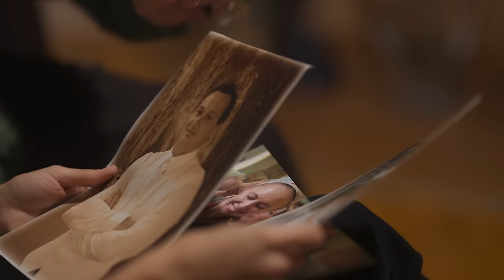МЫ И ФРАНЦИЯ: мнения европейцев о нас, гуманные налоги и трудности быта| МЫ И ОНИ | МАРИЯ ШАХОВА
В этот раз наше путешествие прошло на Кубани. Следующий герой – Бруно Мармэ — предприниматель из Франции. Еще с детства он был очарован нашей страной благодаря масштабам и спортивным достижениям советских гребцов. В 2005 году он переехал в Краснодар, где встретил свою будущую жену и начал выращивать яблоневые сады.

Узнали, в какой стране проще открыть бизнес? Есть ли перспективы у российского сельского хозяйства? Как французы справляются со своими налогами? И почему в нашей стране не стоит ругаться с тёщей? Смотрите новое видео и делитесь мыслями в комментариях.

00:00 - интро
00:26 - о чем проект «Мы и они. На выезде»
1:28 - кто такой Бруно Мармэ
2:16 - красивый Краснодар
2:37 - главная улица города Красная
4:00 - первые воспоминания о нашей стране
6:03 - откуда такое желание приехать к нам
6:47 - почему хотел переехать в нашу страну
7:53 - прогулка по городу
8:40 - почему влюбился в Краснодар?
9:52 - про адаптацию в новой стране
10:50 - чего не хватает французского
11:34 - особенности нашего языка
12:19 - как стал заниматься сельским хозяйством
13:11 - трудности открытия бизнеса в нашей стране
14:17 - в чем заключается бизнес Бруно?
15:29 - про сорта наших яблок
16:34 - почему Бруно не использует российские деревья
17:27 - перспективы нашего рынка сельского хозяйства
18:05 - чем Бруно занимается в питомнике
18:52 - через какое время можно получить урожай
19:50 - есть ли во Франции парки подобные парку Галицкого
21:05 - как реагируют французы на свои высокие налоги
22:54 - про краснодарских «сумасшедших» водителей
24:52 - культ еды у французов
26:45 - сравниваем жизнь во Франции и у нас
31:27 - как ухаживают французские мужчины
32:38 - разница в менталитете
35:20 - Бруно о русских женщинах
36:31 - «теща - это святое»
36:53 - институт семьи во Франции
38:24 - французские свадебные традиции
39:30 - про роды и воспитание в России
41:02 - о важном